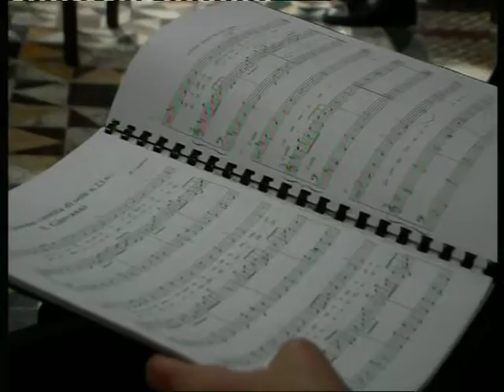VTS 01 3